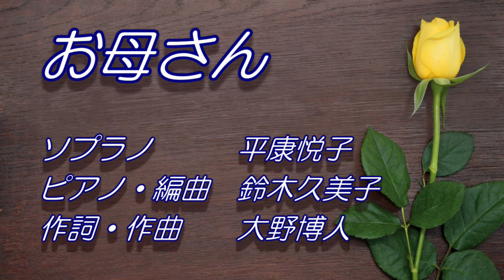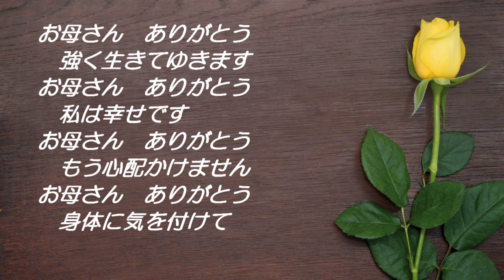【ＣＤ発売】お母さん（作詞・作曲 大野博人） 歌：平康悦子 ピアノ：鈴木久美子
お母さん
　作詞・作曲　大野博人
　編曲・ピアノ　鈴木久美子
　歌（ソプラノ）　平康悦子

あれから随分経ちました　少しは大人になったでしょう
花嫁衣装の似合う　明るい娘になりました
我がまま言っては悲しませ　心配ばかりかけました
そのたびに白髪が　増えていったのを知っています
　独りきりで生きてきた　あなたの人生思うなら
　苦しいことも　悲しいことも
　時の流れに　流してきたのでしょう

明日の結婚式まで　語りつくせぬ思い出話
心のアルバムめくれば　いつもそばにあなたがいる
　愛されて生きてきました　私の人生そのものが
　あなたにとっては　生きる糧なら
　あなたの分まで　幸せになってもいいですか

　何もしてあげられない　こんな母を許してねと
　震える身体で　そっと抱き寄せて
　私の名前を　何度も繰り返す

私忘れません　あなたの涙が
こんなにも　温かいことを
　お母さん　ありがとう　強く生きてゆきます
　お母さん　ありがとう　私は幸せです
　お母さん　ありがとう　もう心配かけません
　お母さん　ありがとう　身体に気を付けて

※この曲を含む全12曲のＣＤを制作しました。
大野博人歌曲集　愛するために生まれてきたのに
詳細は、こちらをご覧ください。
好評発売中です！

トレーナー、トートバック、エプロン等を発売中です！
CD「愛するために生まれてきたのに」関連グッズ

ソプラノ　平康悦子
ピアノ　鈴木久美子
編曲　鈴木久美子、梅本悠雅
イラスト　さちぼっくる/SACHIBOCKLE

１　春の園（4：47）
２　白い花（5：30）
３　Malinconia（マリンコニア）（5：47）
４　今を生きる （4：24）
５　望郷（4：06）
６　歌はみんな星になれ愛になれ（4：24）
７　秋風の予感（4：25）
８　子守歌 （5：20）
９　あの日のあなたに 3.11哀悼歌（4：57）
10　あやつり人形 （4：41）
11　Happy Wedding （4：40）
12　お母さん （6：18）
Total（59：19）